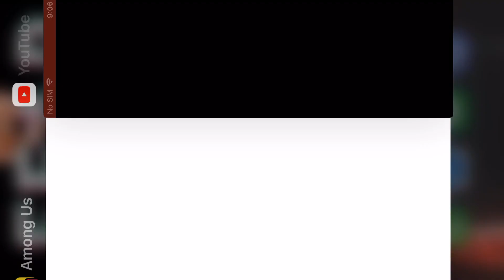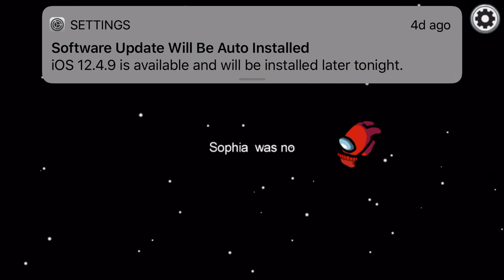Had to snake my imposter team mate and i took a _______